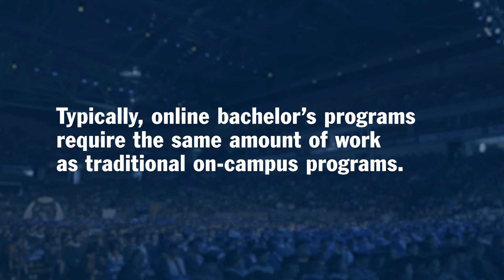Can I Get a Bachelor’s Degree Online?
An online bachelor’s degree can be a good option if you have other obligations – like work or family – and need flexibility with your schedule.

Some schools offer the same bachelor’s degrees online as they do on campus, with a variety of programs to match your interests and career goals. Typically, online bachelor’s programs require the same amount of work as traditional on-campus programs. And the courses are just as difficult.

Many online schools allow you to set your own pace, so if you go part time, that could take longer.

But in the end, you’ll come away with a degree that meets the same educational standards as a traditional on-campus program – without putting your life on pause.

Before choosing an online program, you should make sure to select a quality school and determine if the online format is right for you.

📱 Considering SNHU online? Request info today
💻 Apply for free! It takes about 5 minutes, and you get a free transfer credit evaluation